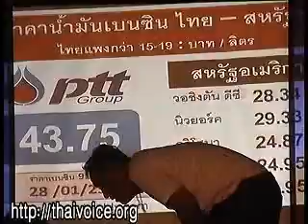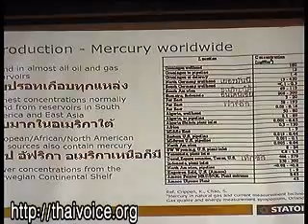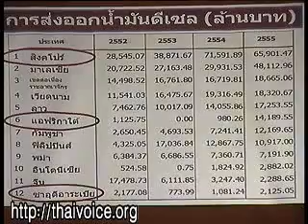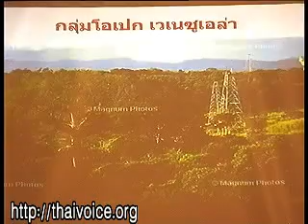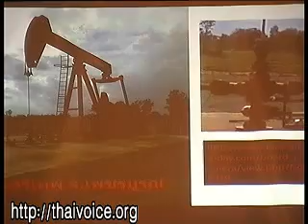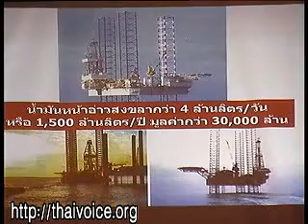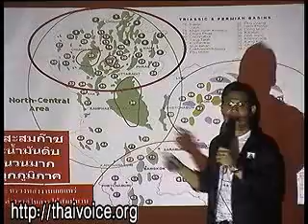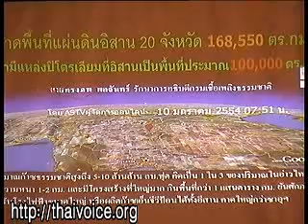เสวนา วิกฤติพลังงานไทย ลำปาง 06-04-13 part2/3